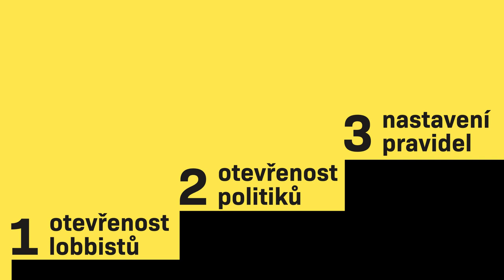Transparentnost lobbování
Věříme, že lobbing by měl být transparentní. Proto lobbujeme i za zákon o lobbování. Lobbing není žádné sprosté slovo! Jen je potřeba, aby bylo vše pod dohledem veřejnosti a byl chráněn občanský zájem.

Spouštíme pro tebe seriál PrůvodceLobbingem​, ve kterém si postupně prosvištíme všechno důležité, co je třeba o lobbování vědět - od tvorby zákonů, přes transparentnost, po kontrolu těch, kdo nám vládnou.

Chceš si lobbing zkusit? Staň se ambasadorem Rekonstrukce státu

Video vzniklo za podpory U.S. Embassy in The Czech Republic.